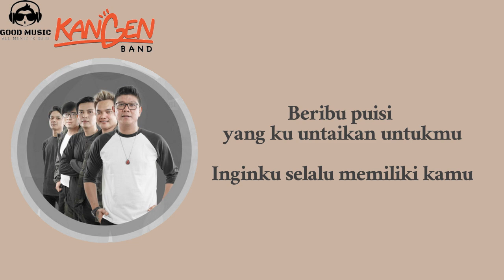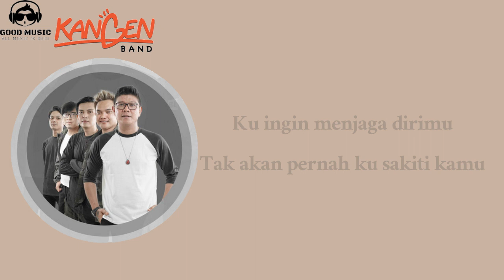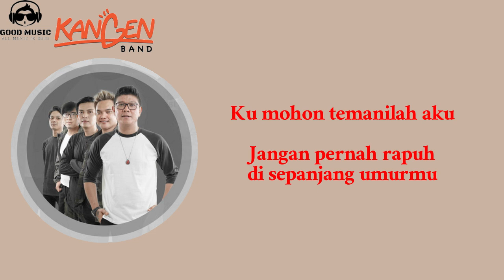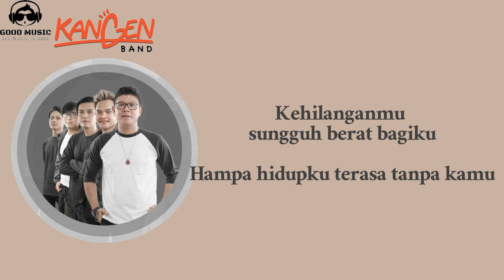KEHILANGANMU BERAT BAGIKU – KANGEN BAND │ LIRIK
KEHILANGANMU BERAT BAGIKU – KANGEN BAND ( Lirik ) # KEHILANGANMUBERATBAGIKU

Penyanyi : KANGEN BAND
Judul : KEHILANGANMU BERAT BAGIKU

Lirik

Sampai matipun engkau takkan ku lepaskan
Akan ku jaga seumur hidupku
Beribu puisi yang ku untaikan untukmu
Inginku selalu memiliki kamu

Jangan pernah kau sakiti aku lagi
Cobalah untuk lengkapi hidupku
Ku ingin menjaga dirimu
Tak akan pernah ku sakiti kamu

Ku mohon temanilah aku
Jangan pernah rapuh di sepanjang umurmu

Kehilanganmu sungguh berat bagiku
Hampa hidupku terasa tanpa kamu
Genggam tanganku dan jangan kau lepaskan
Karna ku tak sanggup hidup tanpa cintamu